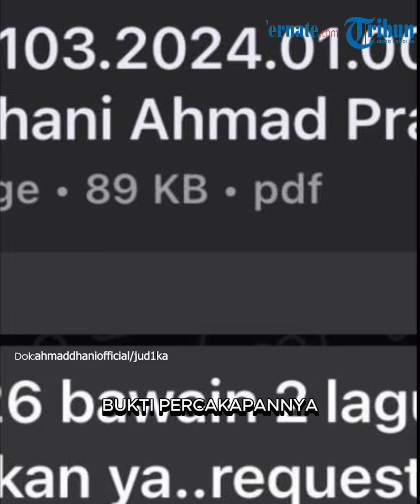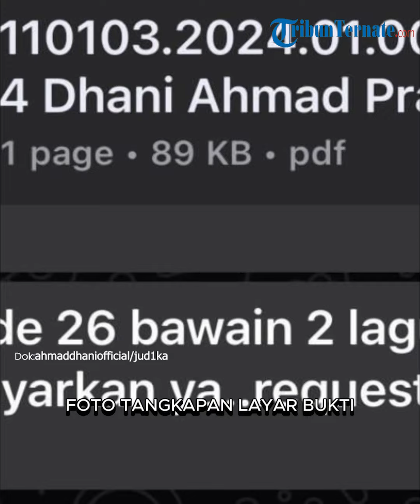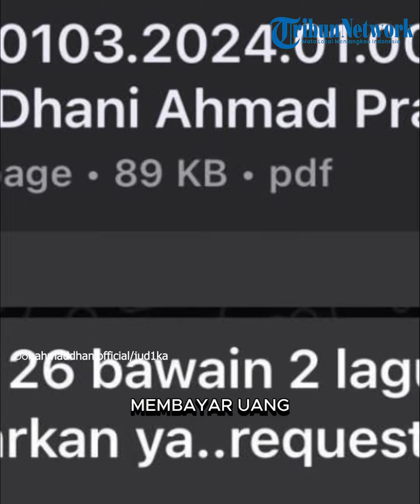Dipuji Ahmad Dani, Judika Angkat Bicara Soal Bayar Royalti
TRIBUN-VIDEO.COM- Penyanyi Judika Sihotang angkat bicara usai musisi Ahmad Dhani memuji kepatuhannya karena membayarkan royalti saat menyanyikan lagu pentolan Dewa 19 itu.

Ahmad Dhani pun sempat membagikan foto tangkapan layar bukti percakapannya dengan Judika yang membawakan dua lagu milik Ahmad Dhani dalam suatu event.

Judika mengaku sebenarnya ia sangat jarang membawakan lagu-lagu Ahmad Dhani.

Namun, karena ada permintaan menyanyikan lagu-lagu dari ciptaan Ahmad Dhani maka ia meminta penyelenggara event membayarkan royalti..

TribunTernate.com
VP: Brigita